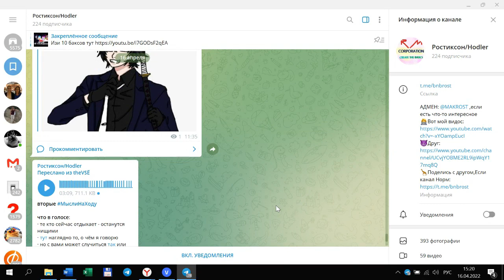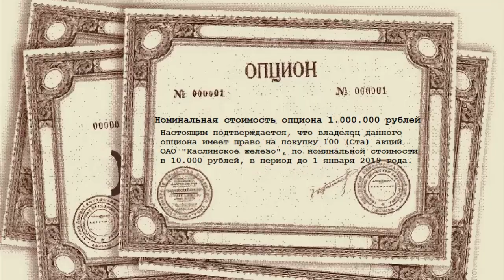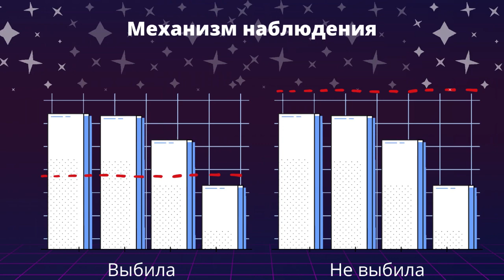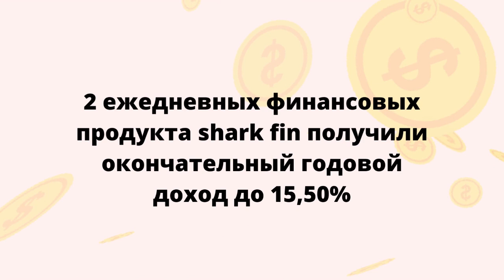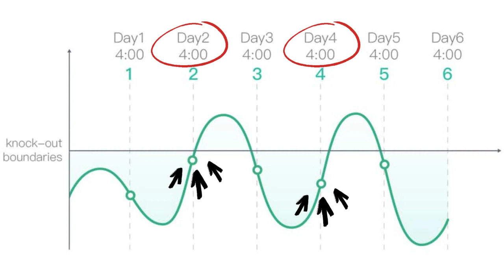😻Механизм Наблюдения или Изи Бабки на Gate io